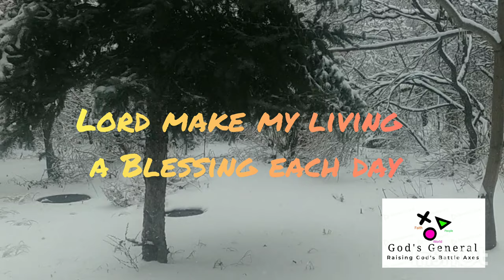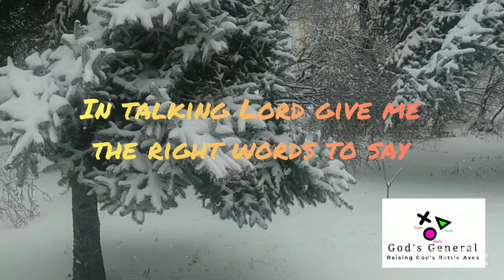LORD MAKE MY LIVING MORE AND MORE LIKE THEE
Nothing matters than more of Him.